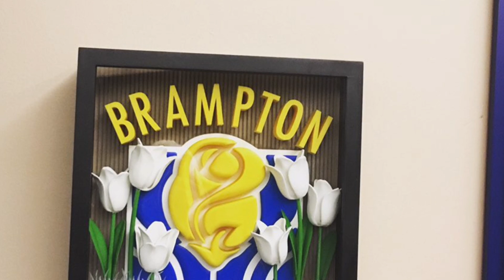New Years Eve 🎊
Happy New Year's we made it we ended 2016 downtown Brampton and had an amazing time bringing in 2017.